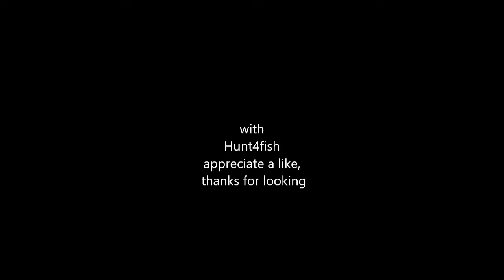Some of My Trail Cam Pics April & May 2020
Outdoor life with Hunt4fish. Video of how I spend some of my time here on the Rock, NL.
some pics taken off trail cam 2020